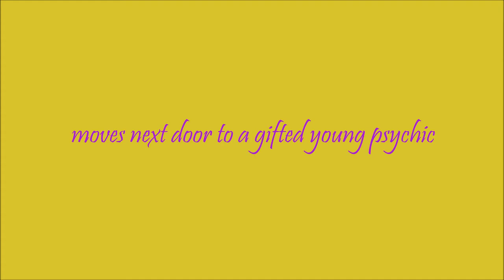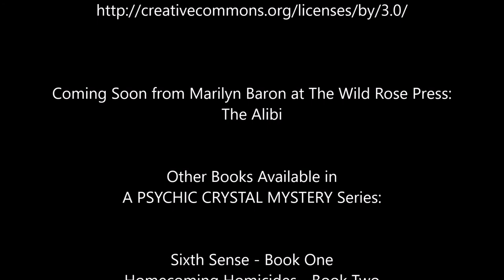The Vampire Next Door by Marilyn Baron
Book Trailer for The Vampire Next Door by Marilyn Baron